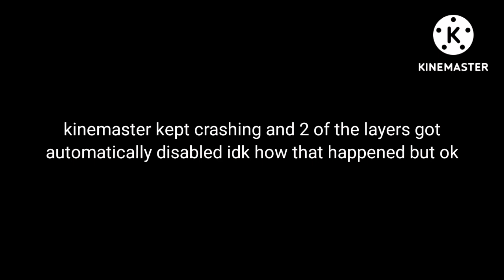Rickroll but i put it through a handful of voice changers and bass boosted it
its about 10 voice changers if i remember correctly

i didnt actually wanted to upload this but ky brain told me i should
and no i definitely (i spelled it right omg) didnt rush this within an hour
kinemaster kept crashing for some reason
idk how the quality is because i had to make the quality lowest or else its gonna take 2000 years to export it (kinemaster sucks at audio stuff tbh)
april fools special but i got too lazy
i feel so asleep rn what am i doing